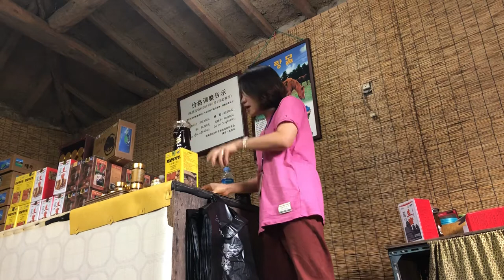Cao ngựa hàng quốc trên đảo jeju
Đc thế giới chứng nhận.